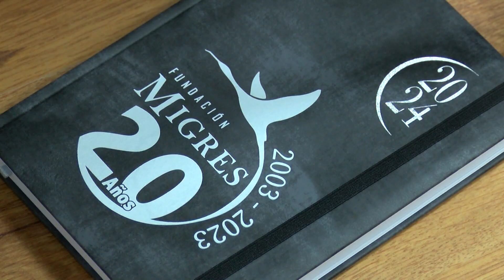La Junta celebra junto a Migres el 20 Aniversario de la Fundación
La Fundación Migres cumple 20 años y ha  celebrado este aniversario con un acto que ha tenido lugar en el Centro Internacional de Migración de Aves, ubicado en Tarifa, y en el que se ha reconocido a 18 personas y entidades que han sido parte de este proyecto.